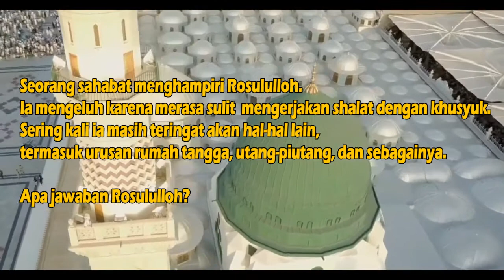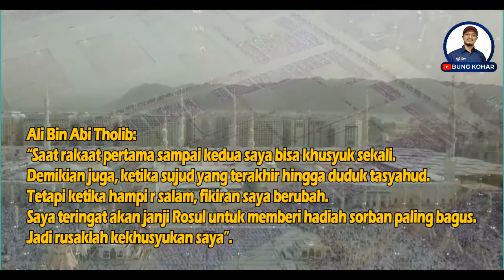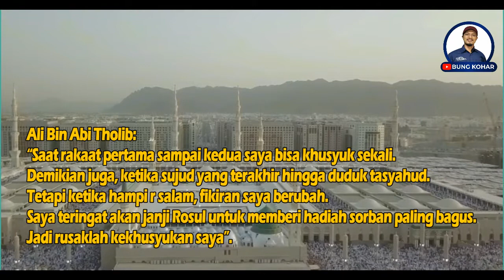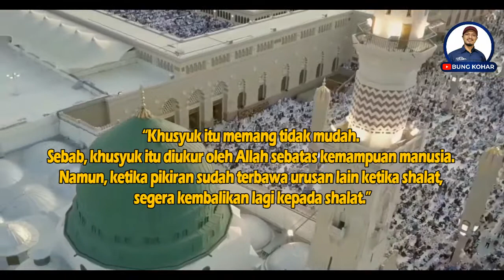Rosululloh Menjawab Pertanyaan Sahabat Agar Bisa Sholat Khusyuk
Seorang sahabat curhat kepada Rosululloh tentang kesulitannya menjalankan sholat secara khusyuk.
Bagaimana Rosululloh memberikan tips-nya?